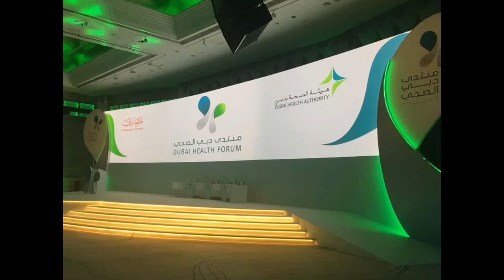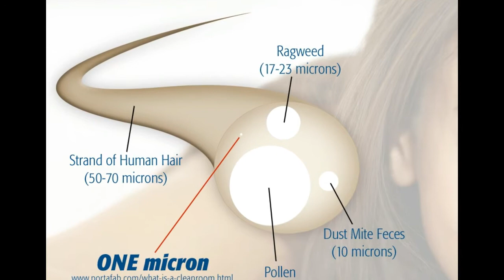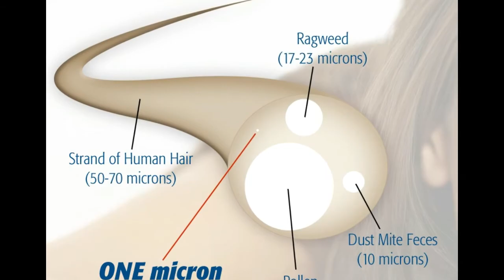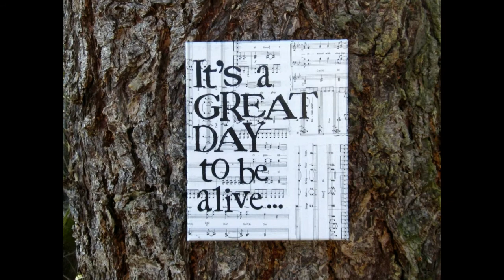3D Printed Age Reversal: Get Your Young On For Cheap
3D printed drugs could also allow for 3D printed Age Reversal therapies.  Getting you young on may be cheaper than you think.